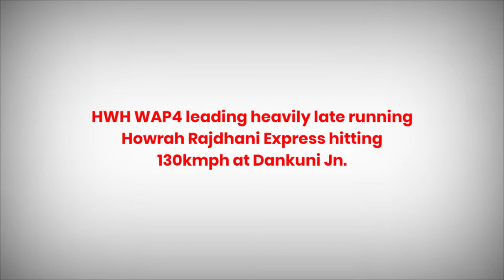HWH WAP4 leading heavily late running HOWRAH RAJDHANI EXPRESS hitting 130kmph at Dankuni Jn.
Massive rarest scene, 4hours+ late running Howrah Rajdhani Express(due to Cattle Run Over at NCR) skipping Dankuni Station at 130kmph with WAP4 Locomotive.

Train description:

02302 New Delhi - Howrah AC Special with 22327 HWH WAP4.

C.D: 27/10/2021.